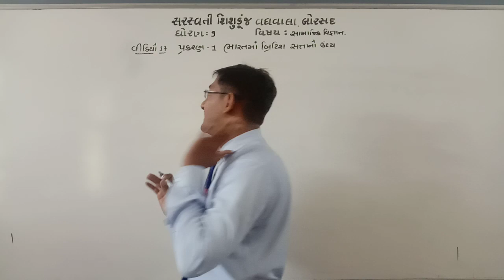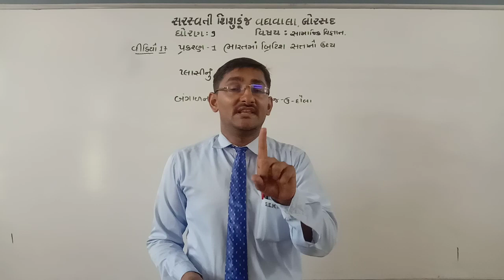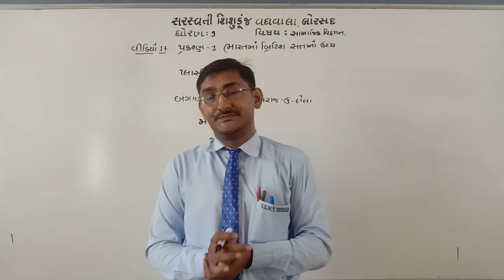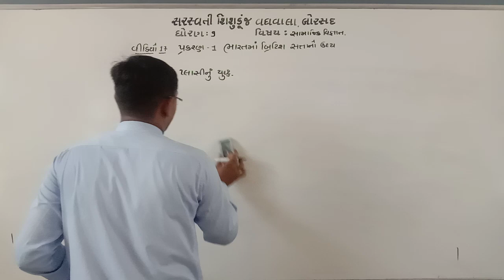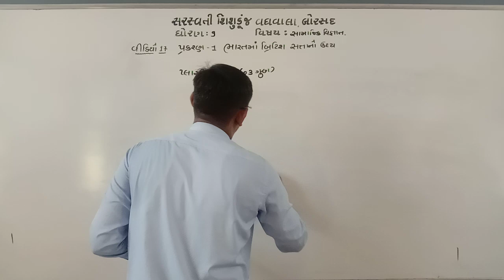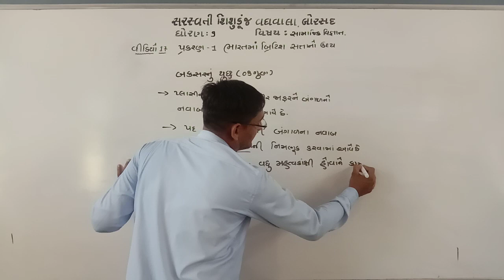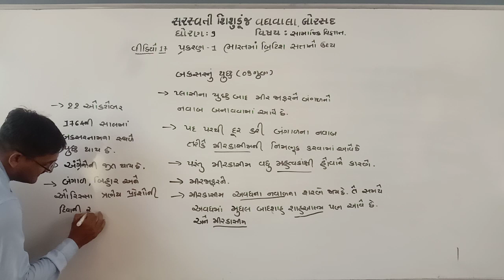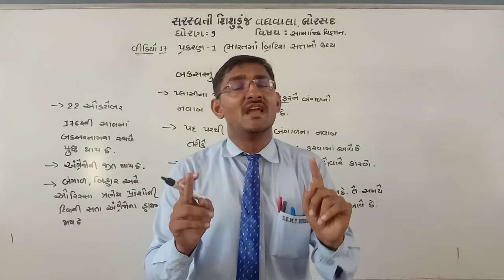ધોરણ-9-સામાજીક વિજ્ઞાન-વિડીયો-17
સરસ્વતી શિશુકૂંજ-બોરસદ